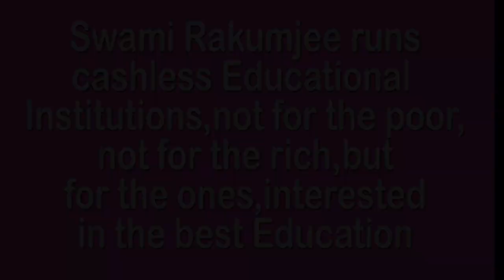YOUR CULTURE IF PRACTICED IS THE RICHEST by Swami Rakumjee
769st18522 Kitaro Nishida said, "“The Europeans are inclined to regard their own present culture as the only highly developed one and the best. They tend to believe that other peoples, if they are to make progress in their development, must become just like themselves. I regard this as a petty conceit. The primordial form of historical culture is, in my view, richer.”" by Swami Rakumjee, recorded at the Rakumjee Ashram Devanahalli Taluk, Bangalore rural Karnataka India. Dharmadhikari Swami Rakumjee runs Cashless Educational Institutions not for the poor nor for the rich, but for the ones interested in the best education.Donate
This link follows on Facebook, Instagram, Youtube.